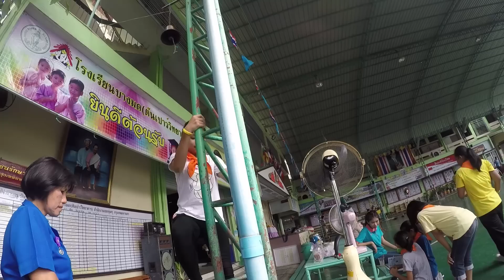ครูนกเล็ก | หลงทาง ช่วยด้วย ช่วยด้วย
ฐานส่งสัญญาน ถ้าหากลงทาง ช่วยด้วย ช่วยด้วย